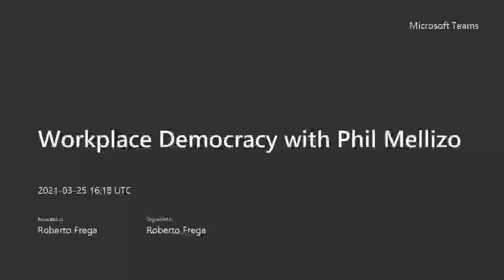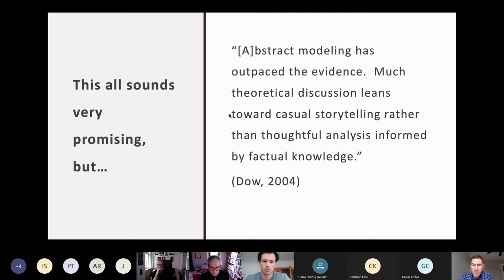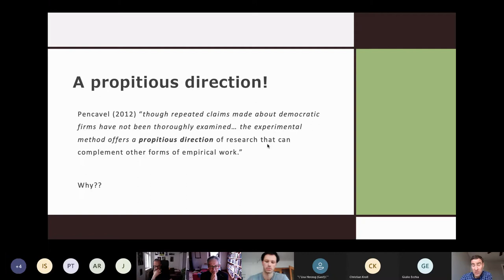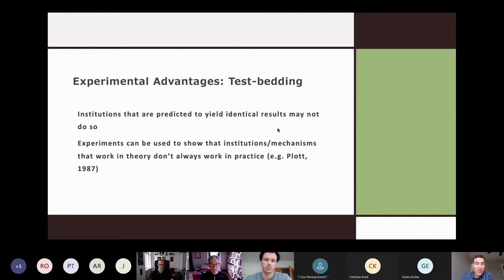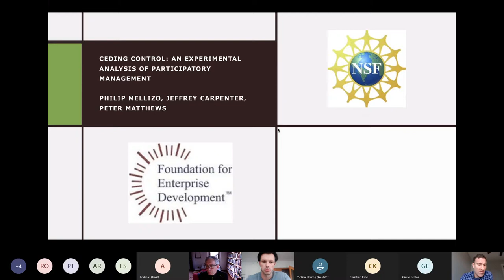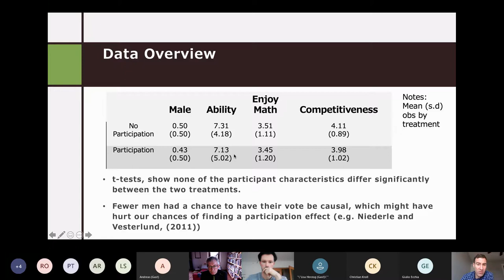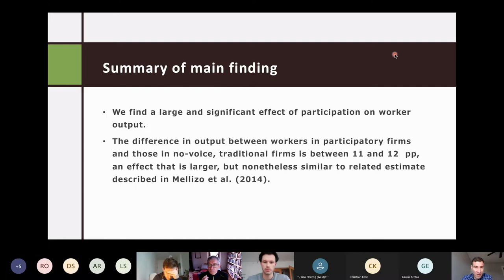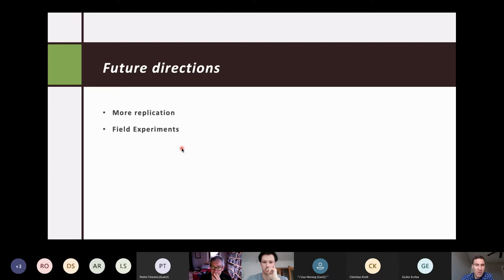Workplace Democracy. A seminar with Phil Mellizo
Democratic enterprises have long piqued the interest of a wide range of scholars who have debated their theoretical potential and shortcomings. Without more, and better, empirical evidence, however, this debate has sometimes generated more heat than light.  As Dow [2003:8] puts it, “[A]bstract modeling has outpaced the evidence. Much theoretical discussion leans toward casual storytelling rather than thoughtful analysis informed by factual knowledge.” In this talk, Philip Mellizo will show how methods from Behavioral and Experimental Economics are being used to help redress the empirical imbalance by presenting some of his work that examines first-order claims regarding how individuals respond to financial and decision-making participation.